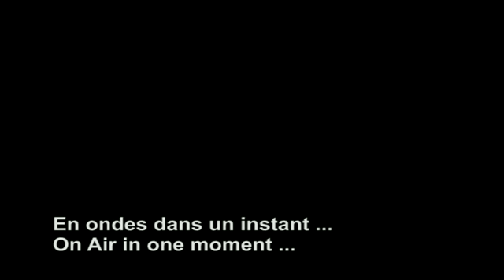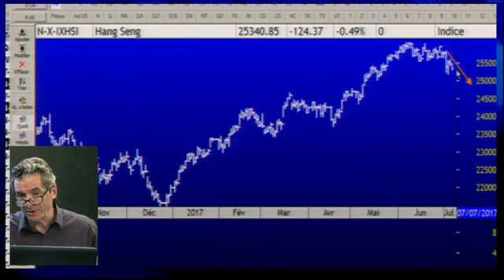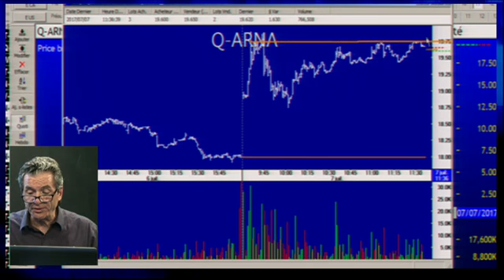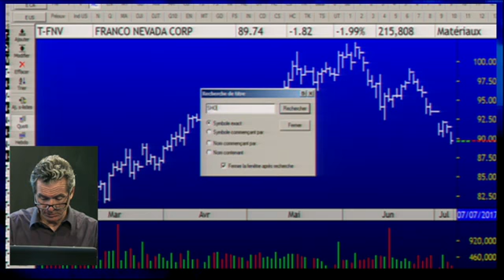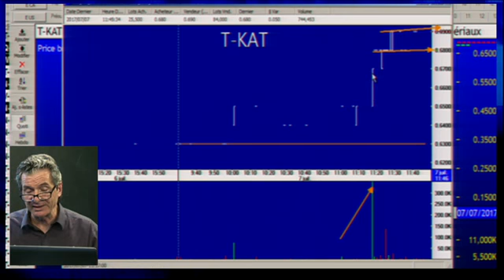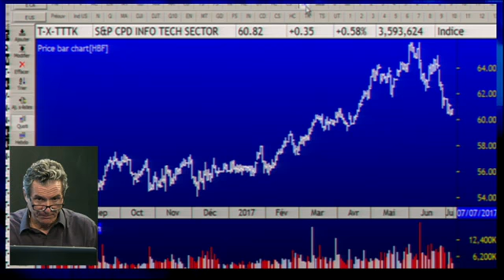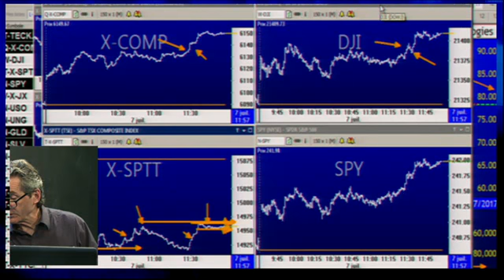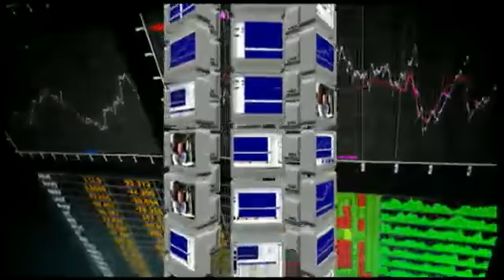Le feu de l'action avec Michel Carignan